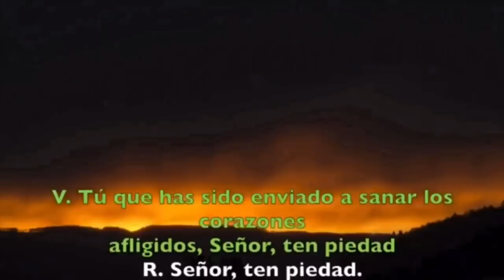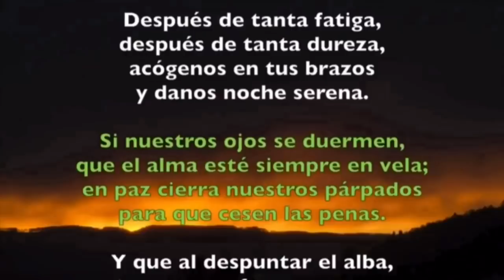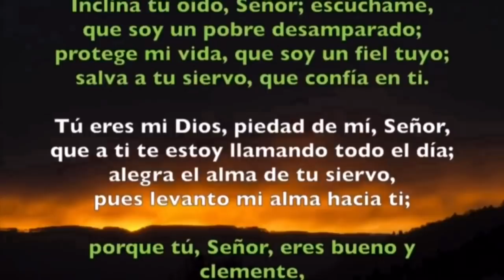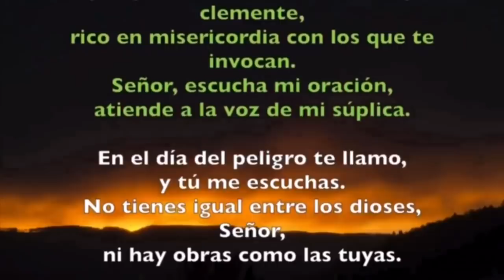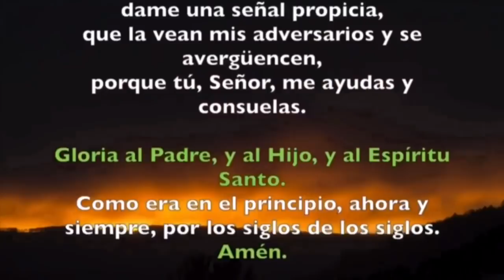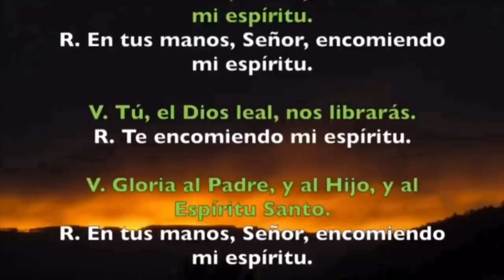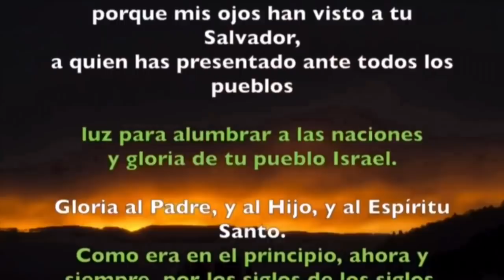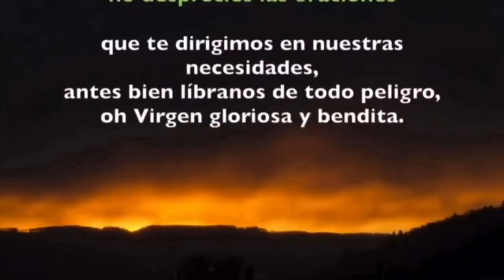Oración de la noche (Completas) LUNES 18 DE MAYO 2020 | Padre Sam | Produccion Crisol